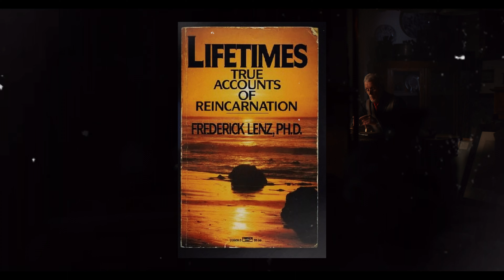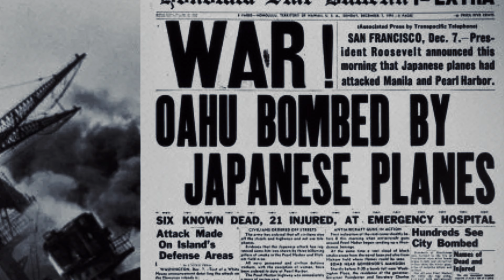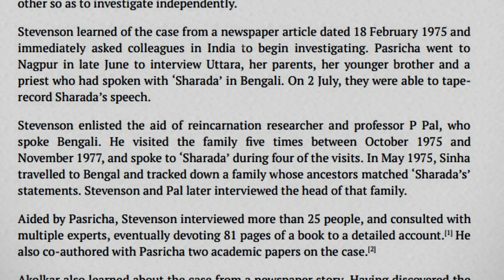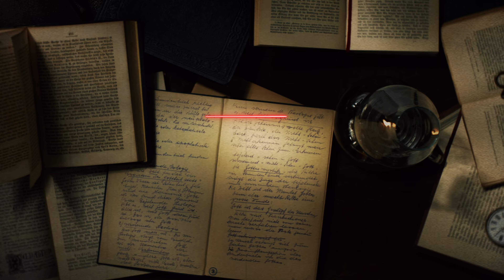Can People Remember Their PAST LIVES? | Real Reincarnation Cases With Evidence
Get ready for a mind-bending journey into the mysterious realm of past lives!

In this captivating exploration, we delve into the extraordinary experiences of individuals who claim to remember their previous incarnations. From a six-year-old Navy pilot reincarnation to a woman who lived 150 years ago, prepare to be astonished by their compelling stories of past life recollections.

🌀 Are you prepared to unravel the mysteries of reincarnation, where memories transcend lifetimes? 💫 Can you fathom the depths of human consciousness as we uncover tales of souls reborn? 🌌 And will you dare to explore the boundless nature of existence, where connections transcend the confines of time?

Join us on this riveting journey as we uncover the secrets of past lives and contemplate the profound mysteries of the human soul. Don't miss out on this thought-provoking adventure.